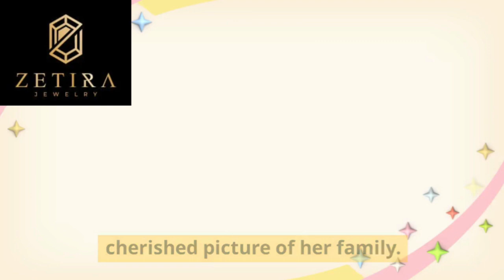Top 10 Sparkling Love Gift For a GrandMother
1. Crystal Jewelry Set: A matching necklace and earrings set with sparkling crystals, perfect for adding a touch of elegance to her outfits.
2. Swarovski Crystal Figurine: A beautifully crafted Swarovski crystal figurine that she can display as a decorative piece in her home.
3. Crystal Photo Frame: A sparkling crystal photo frame where she can showcase a cherished picture of her family.
4. Crystal Flower Vase: A crystal flower vase that catches the light and adds a touch of glamour to her living space.
5. Crystal Perfume Bottle: A delicate crystal perfume bottle that not only holds her favorite fragrance but also serves as a decorative item on her vanity.
6. Crystal Sun Catcher: A sun catcher made of crystals that creates a mesmerizing play of light when hung in a sunny window.
7. Crystal-Embellished Evening Bag: A sparkling clutch or evening bag with crystal embellishments, perfect for special occasions.
8. Crystal Candle Holders: Elegant crystal candle holders that add a touch of romance and sophistication to her home.
9. Crystal Keychain: A small and elegant crystal keychain that she can carry with her every day, serving as a reminder of your love.
10. Crystal Home Decor: Consider various crystal home decor items like decorative bowls, trays, or coasters that can add a touch of luxury to her living space.